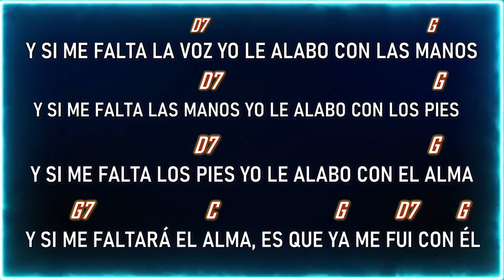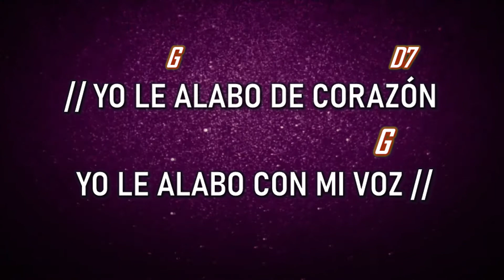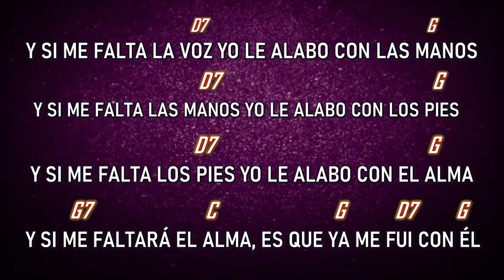🎸CORITOS CRISTIANOS - YO LE ALABO DE CORAZÓN (Acordes para guitarra FÁCIL) - Coros Cristianos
YO LE ALABO DE CORAZÓN letra

// YO LE ALABO DE CORAZÓN, YO LE ALABO CON MI VOZ//

// Y SI ME FALTA LA VOZ, YO LE ALABO CON LAS MANOS
Y SI ME FALTAN LAS MANOS, YO LE ALABO CON LOS PIES
Y SI ME FALTAN LOS PIES, YO LE ALABO CON EL ALMA
Y SI ME FALTARÁ EL ALMA, ES QUE YA ME FUI CON ÉL

coro cristiano
corito cristiano
coros de bendición
coritos viejitos

Yo le alabo de corazón,coro yo le albo de corazón,coro yo le alabo con el alma,coro,coros,coritos,coros cristianos,coro cristiano,coro cristiano yo le albo de corazón,yo le alabo de corazón acordes,yo le alabo de corazón letra,acordes yo le alabo de corazón,acordes de coros cristianos,dios,evangelio,yo le alabo de corazon,musica cristiana,cristianos,y si me faltan las manos yo te alabo con los pies,y si me falta el alma es que ya me fui con él,coros en guitarra